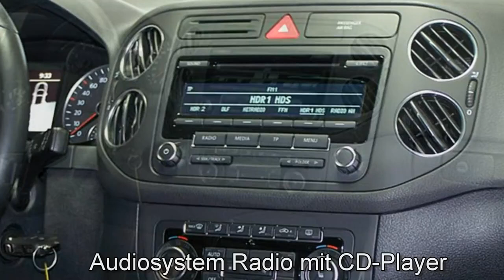Volkswagen Golf Plus Autohaus Czychy